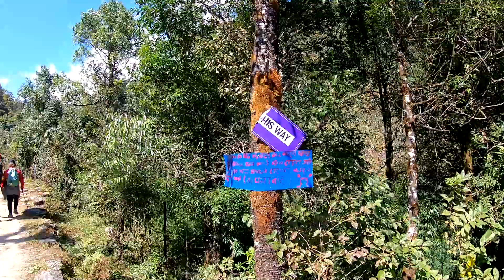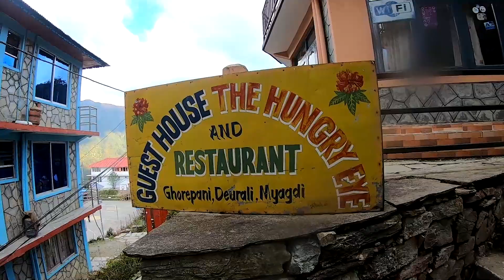Annapurna Base Camp Trek via Poon Hill - Part 1 -Pokhara to Ghorepani Poon Hill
Annapurna Base Camp(ABC) trek is the most popular trek in Asia. The 360 degree views that you get at base camp will take  your breath away. However, I have covered Ghorepani Poon Hill trek with ABC.  Poon Hill offers a mesmerising view Annapurna Mountain Ranges and the awesome sunrise view. This video will focus on the nature of trail and the small villages and town  that  we have come a crossed and tried to capture the beauty of landscape.

This video is not  for commercial purpose.